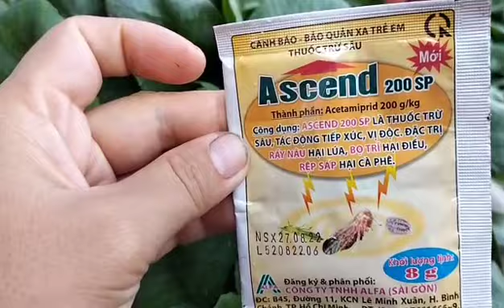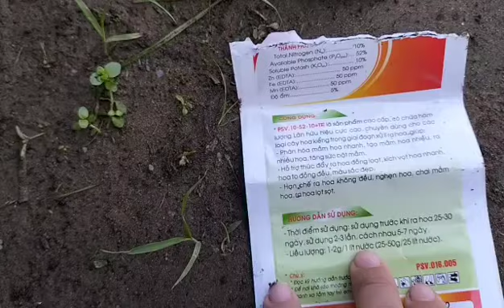phun thuốc trừ sâu và kích bông cho cây sống đời (cây trường sinh)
xịt thuốc sâu và kích bông cho cây sống đời chú ý liều lượng cũng như cách phun thuốc